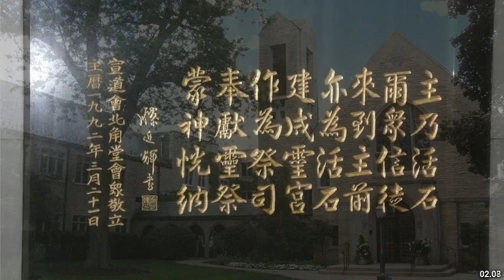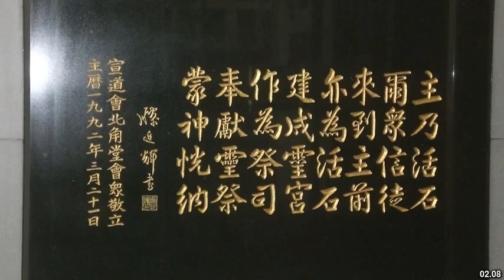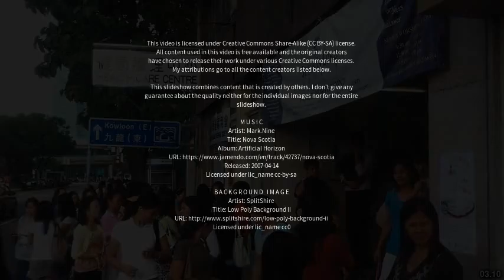Best places to visit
Best places to visit - Church Point (Australia) Best places to visit - Slideshows from all over the world - City trips, nature pictures, etc.